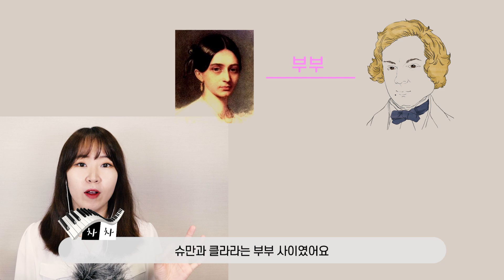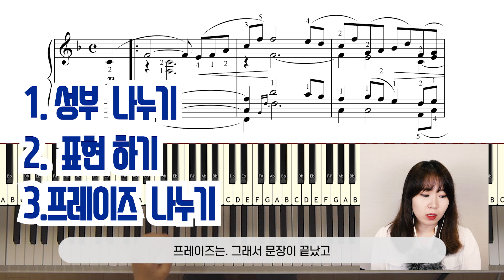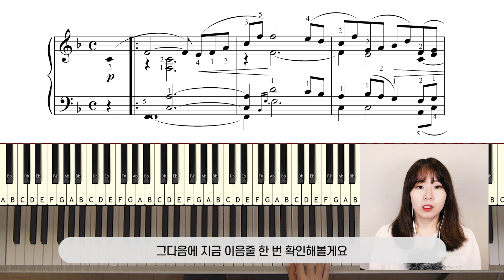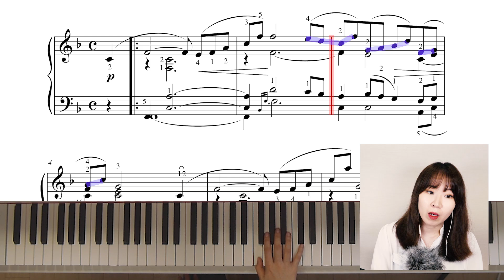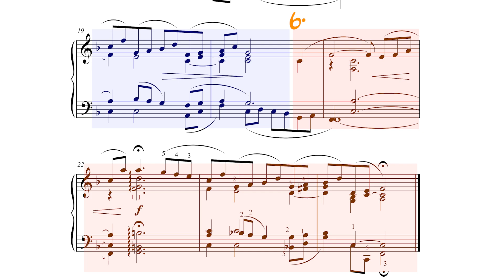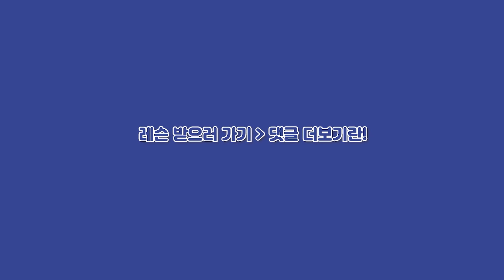트로이메라이Träumerei치는법(피아노악보,레슨,배우기)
🎹 Piano Info. 👉 뮤디스 mf-300L

Träumerei트로이메라이 치는법